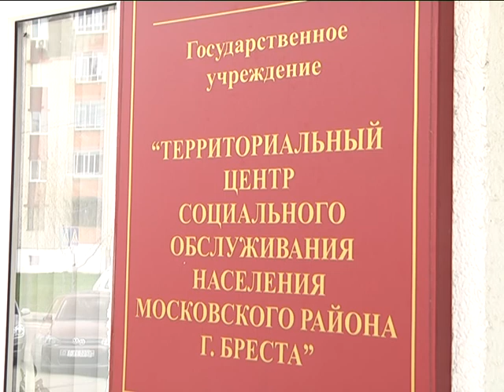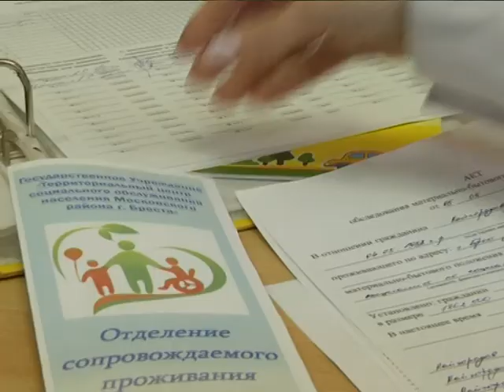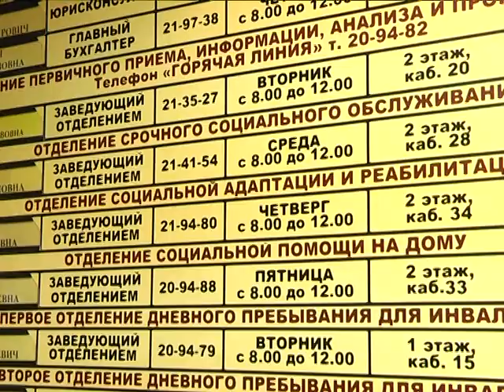2017-04-07 г. Брест. Открытие отделения сопровождаемого пребывания в ТЦСОН/ Новости на Буг-ТВ.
Открытие отделения сопровождаемого пребывания в ТЦСОН Московского района.
Сделать помощь тем, кто в ней нуждается, более доступной. В Бресте на базе территориального центра социального обслуживания населения Московского района открылось отделение сопровождаемого пребывания. С вводом новой штатной единицы администрация учреждения смогла решить два насущных вопроса: во-первых, помощь инвалидам и людям с особенностями в развитии стала адресной и тот, кто не мог посещать занятия центра в силу проблем со здоровьем, обрел рядом с собой консультанта-психолога, во-вторых, рабочих мест стало больше - выполнять функции сопровождающих будет набранный штат новых сотрудников.